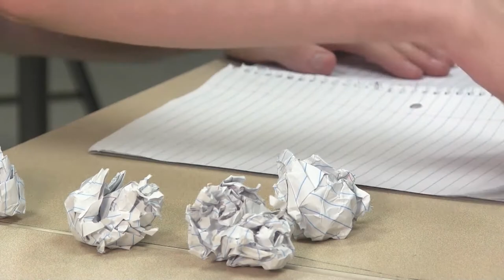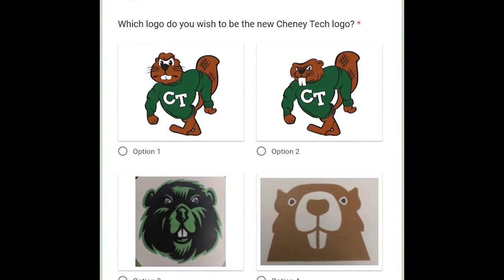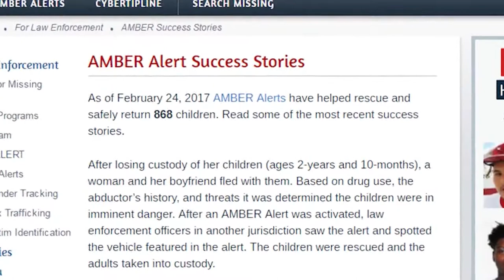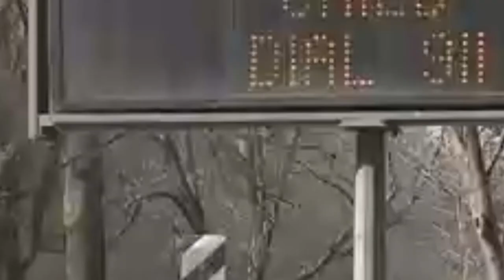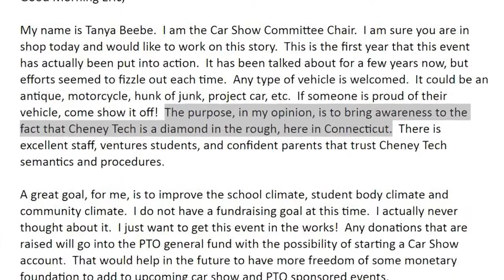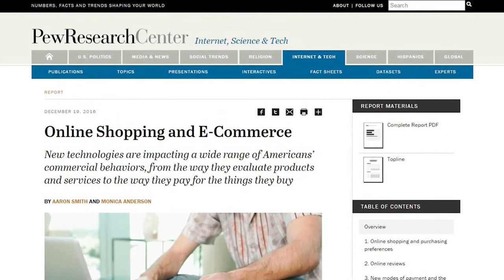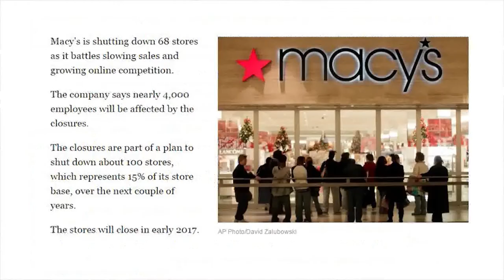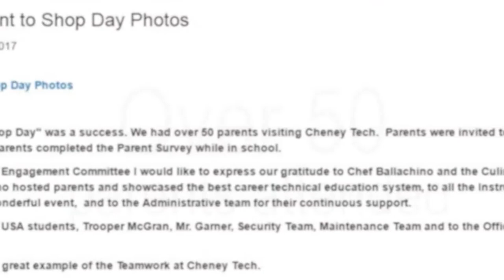HCTV Episode 1705 04.05.17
IN THIS EPISODE:
•Digital Media students win big in a NY Times international contest!
•All about our new Beaver mascot-logo.
•News on the bowling club and Take Your Parents to Shop day.
•Information on Rebuilding Together and the PTO Car Show.
•A report on online shopping and teens.
•An update on spring sports.